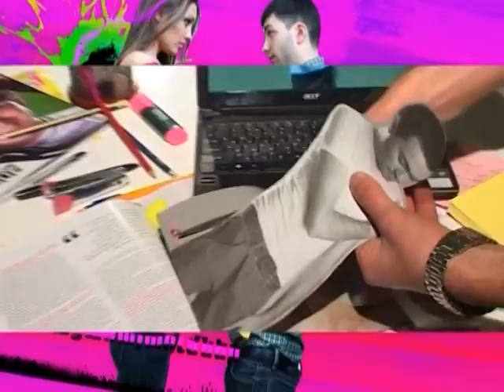POP hanragitaran - Աստղային պատերազմներ (էպիզոդ 2)